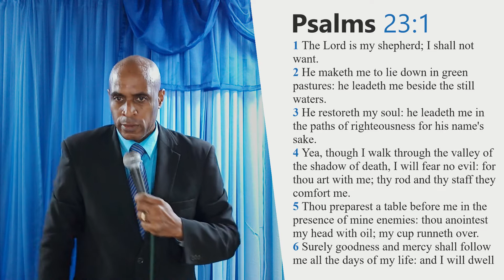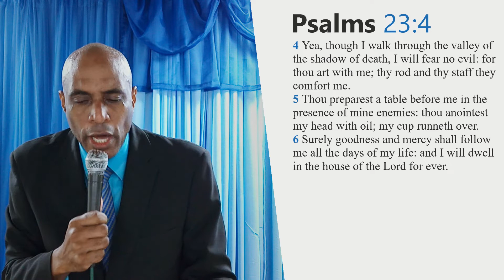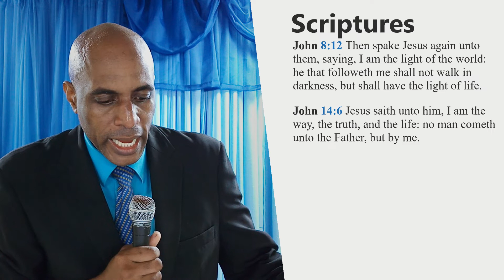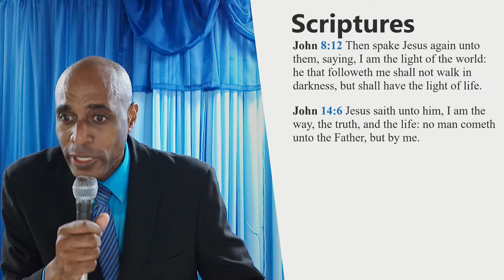Though I Walk Through the Valley of the Shadow of Death